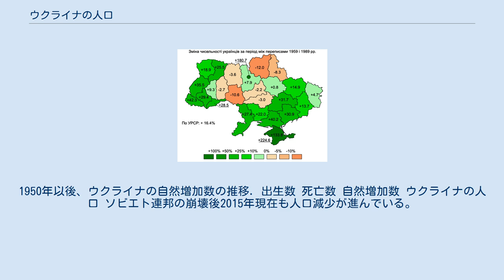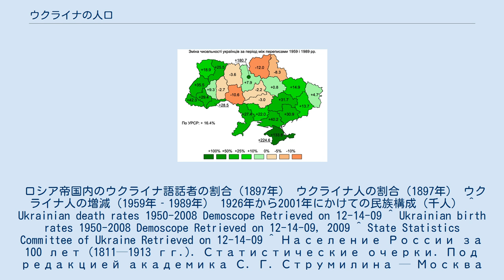ウクライナの人口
1950年以後、ウクライナの自然増加数の推移. 出生数 死亡数 自然増加数 ウクライナの人口 ソビエト連邦の崩壊後2015年現在も人口減少が進んでいる。
 ロシア帝国内のウクライナ語話者の割合（1897年） ウクライナ人の割合（1897年） ウクライナ人の増減（1959年‐1989年） 1926年から2001年にかけての民族構成（千人） ^ Ukrainian death rates 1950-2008 Demoscope Retrieved on 12-14-09 ^ Ukrainian birth rates 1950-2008 Demoscope Retrieved on 12-14-09, 2009 ^ State Statistics Committee of Ukraine Retrieved on 12-14-09 ^ Население России за 100 лет (1811—1913 гг.). Статистические очерки. Под редакцией академика С. Г. Струмилина — Москва 1956, с. 28-29, 44-45 ^ Національний склад населення України в ХХ столітті ^ Населення держав СНД (1950—2009) ^ Територія і чисельність населення СРСР